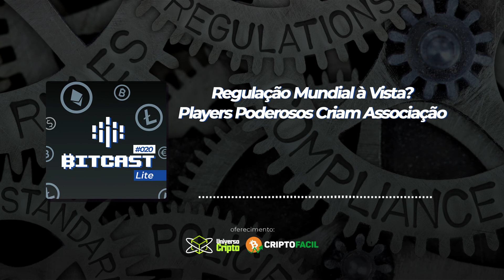Regulação Mundial à Vista? Players Poderosos Criam Associação | Bitcast Lite 020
Neste episódio do Bitcast, Zé, Gwin e Paulo debatem sobre a recente iniciativa de alguns players mundiais de criar uma coalizão internacional em defesa do mercado cripto – a CMCI (Crypto Market Integrity Coalition).

A coalizão nasce com a promessa de manter o mercado de ativos digitais justos e ordenados e evitar abusos dentro do mercado. O grupo também afirmou que planeja compartilhar pesquisas próprias sobre criptoativos e estabelecer um diálogo com os reguladores.

Para ouvir o episódio sobre regulação do mercado cripto no Brasil, com Rafael Steinfeld, acesse

Para ouvir o episódio do Bitcast sobre a “nova” proibição da China contra as criptomoedas, acesse